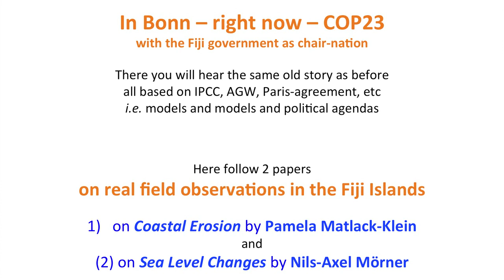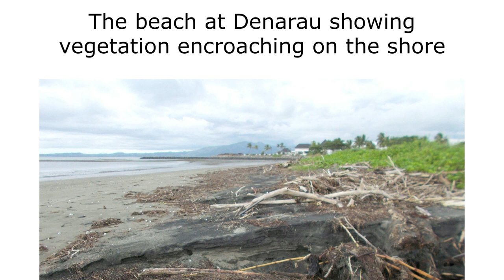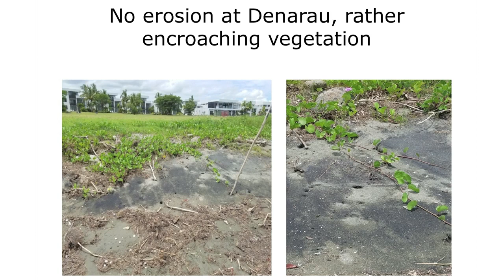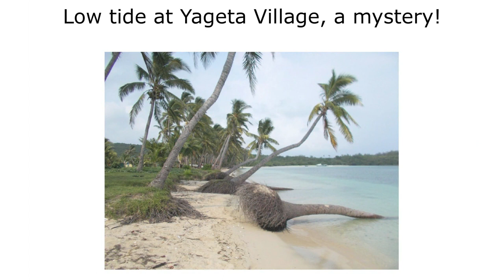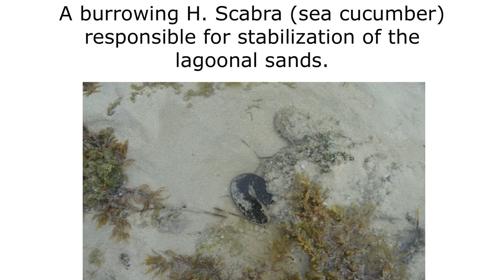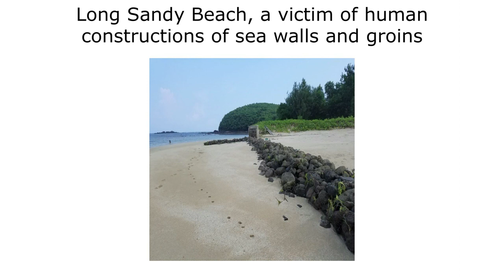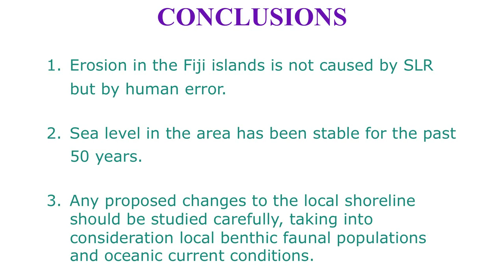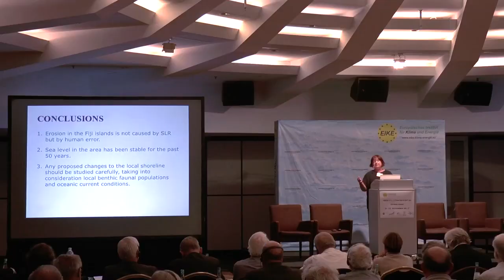Pamela Matlack Klein: Sea Level Rise - Fact and Fiction in Fiji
EIKE International Climate and Energy Conference 11, November 9th and 10th, 2017
Results of recent empirical studies in Fiji
Pamela Matlack Klein, Oceanographer, "The Portuguese Sea Level Project", USA
The American oceanographer Pamela Matlock Klein explains and substantiates the results of her investigations on a joint trip of her and the renowned Swedish sea level researcher Prof. Dr. Nils Axel Mörner to the Fiji Islands.
Her investigations show why beaches are actually "disappearing" in Fiji, but why this has nothing to do with the climate or rising sea levels.

or Bank:
By doing so, you will help us to be suggested more often in search engines and on Youtube.